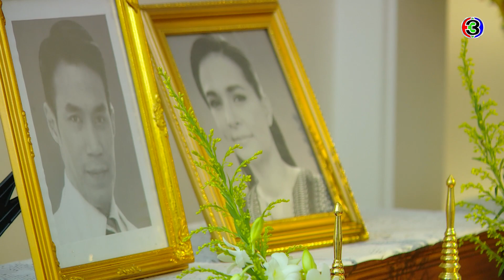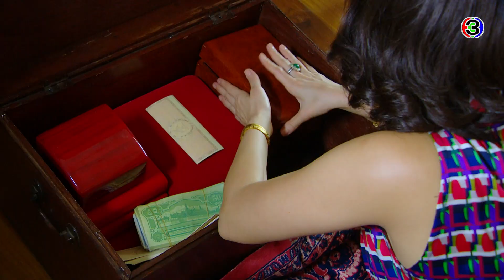FIN | คุณไม่มีสิทธิ์เอาไป | เลือดรักทระนง EP.17 | Ch3Thailand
เลือดรักทระนง ออกอากาศ ทุกวันจันทร์ - ศุกร์ เวลา 18.00 น. และ วันเสาร์ 18.45 ช่อง3 กด33
นำแสดงโดย : โป๊ป ธนวรรธน์, เดียร์น่า ฟลีโป, อเล็กซ์ เรนเดล, มิ้นท์ ณัฐวรา, เกี๊ยก วัทธิกร, ธัญญ่า ธัญญาเรศ, ดอม เหตระกูล
บทประพันธ์โดย : นางแก้ว
บทโทรทัศน์โดย : ดนยา ทรัพย์ยิ่ง
กำกับการแสดงโดย : แมน เมธี
อำนวยการผลิตโดย : บริษัท เมกเกอร์ เจ กรุ๊ป จำกัด

หนึ่งคำที่รอ Ost.เลือดรักทระนง | หนึ่ง ณรงค์วิทย์ | Official MV

สักวันน้ำตาจะหมดไป Ost.เลือดรักทระนง | โบ สุนิตา ลีติกุล | Official MV